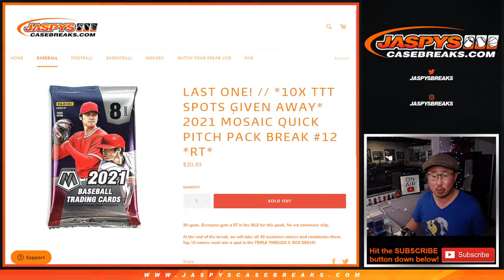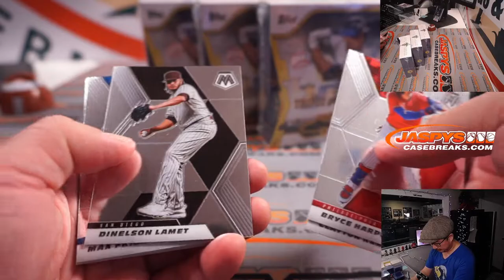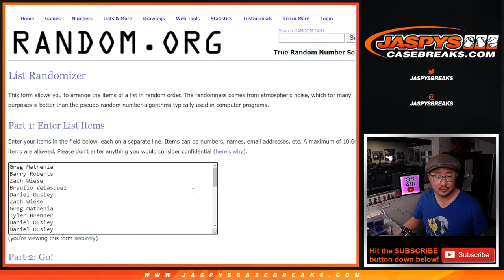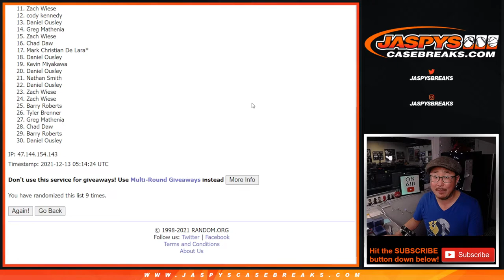Su, 12.12.21 // 2021 MOSAIC QUICK PITCH PACK BREAK #12 *RT*